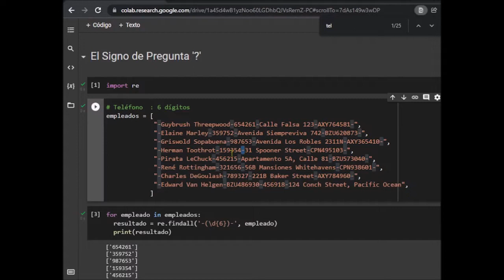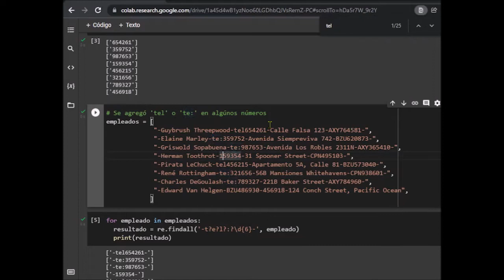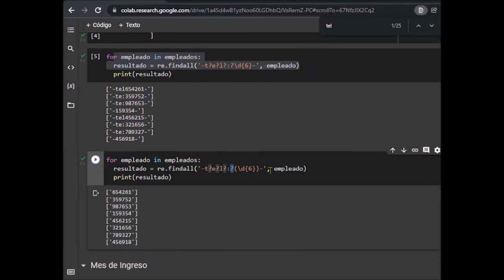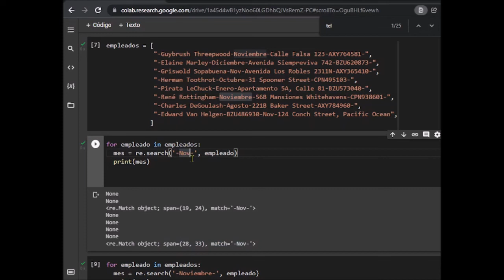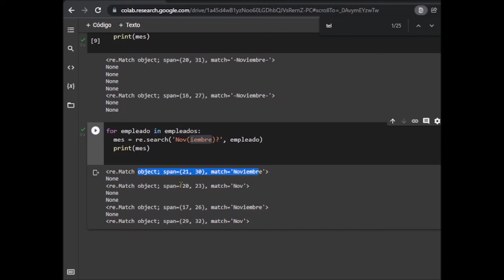REGEX - 7 - El Signo de Pregunta '?'